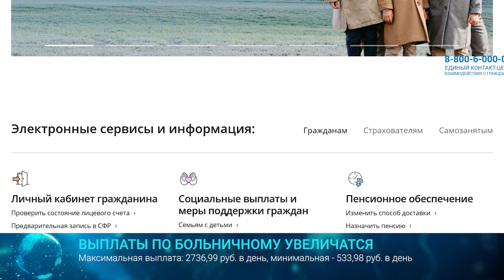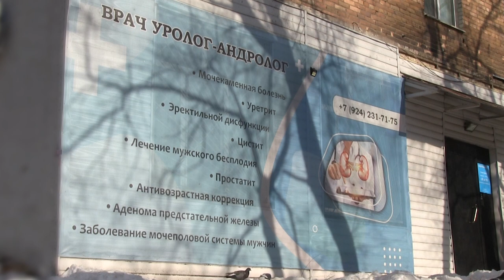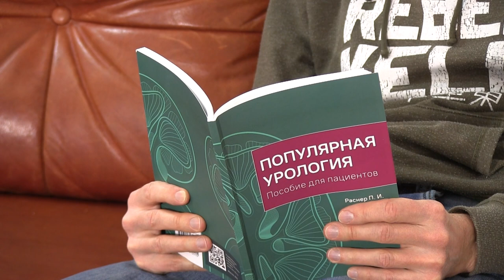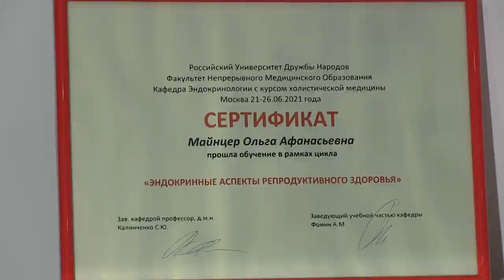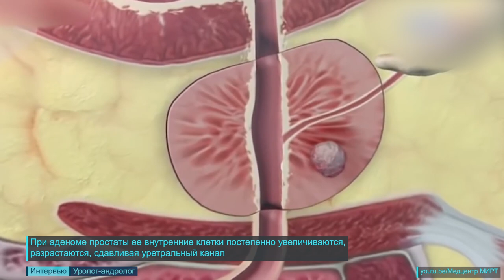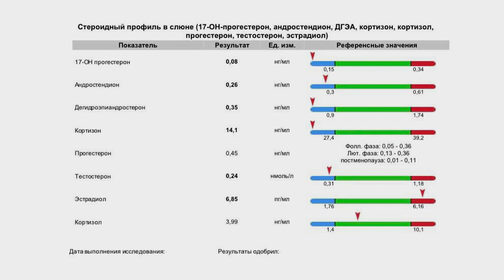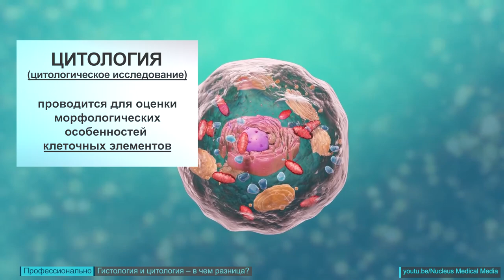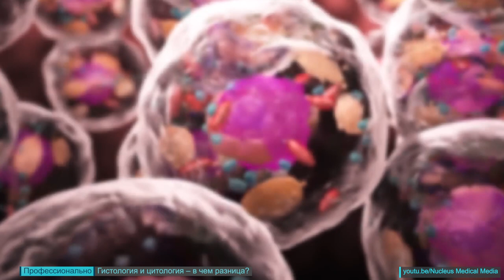Медицина XXI века. 16.01.2023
В новом выпуске нашей специализированной программы о здоровье «Медицина 21 века» как всегда много полезных вещей. Большое интервью в этот раз записали с врачом урологом-андрологом. Как уролог Ольга Афанасьевна Майнцер рассказывает, какие болезни мочеполовой системы чаще беспокоят приморцев, про современную диагностику и лечение. А как мужской доктор андролог раскрывает сильному полу тайны, как справиться с эректильной дисфункцией, не допустить опасных опухолей и еще много полезного.  Также из этого выпуска можно узнать, на какую сумму в 2023 году выросли выплаты по больничному листу; чем в блюдах можно заменить неполезную соль; и чем отличаются и зачем назначаются анализы на цитологию и гистологию.